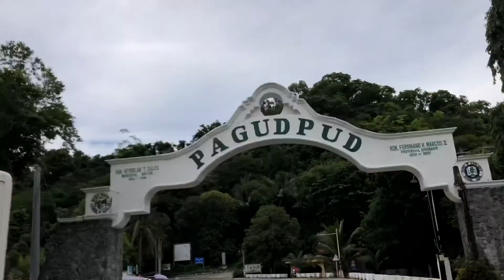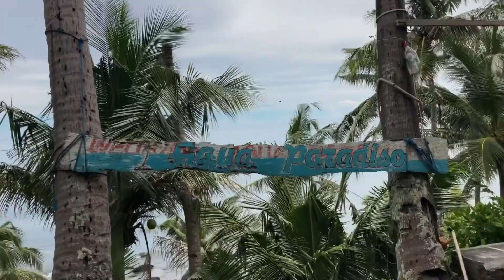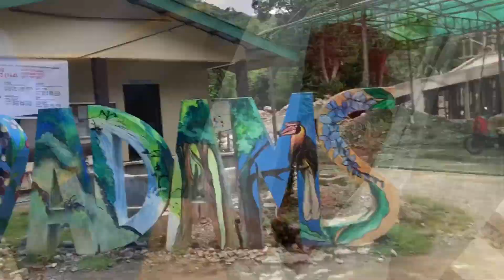roadtrip vlog... to adams